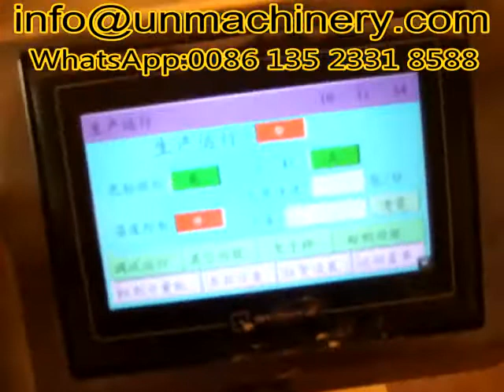50g,100g200g250g,500g,1kg Automatic powder packaging machine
packing powder pouch machine is applicable to flour, milk powder, soybean powder, coffee powder, washing powder and other powder material of packing.